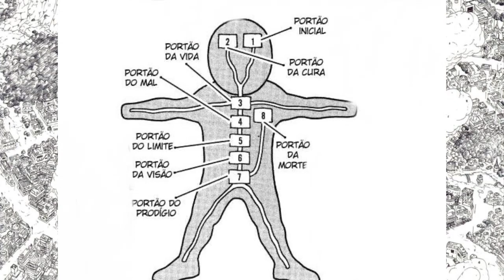3 Poderes que o Kakashi NUNCA USA| Naruto Clássico Dublado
Um conteúdo um pouco diferente aqui do canal, espero que gostem.